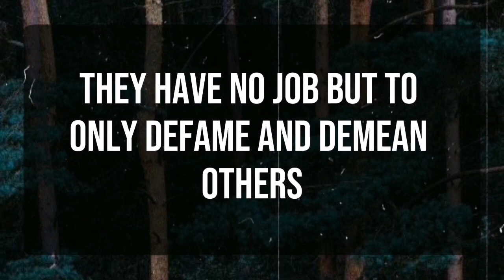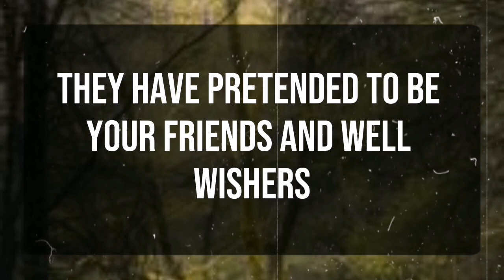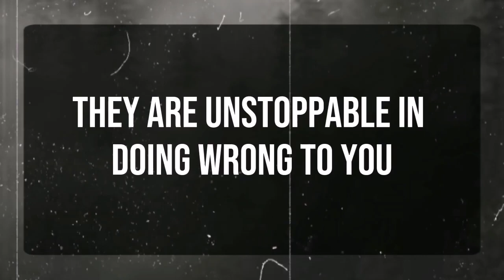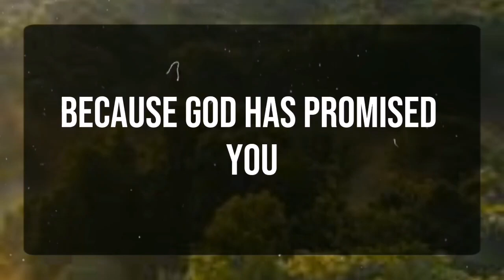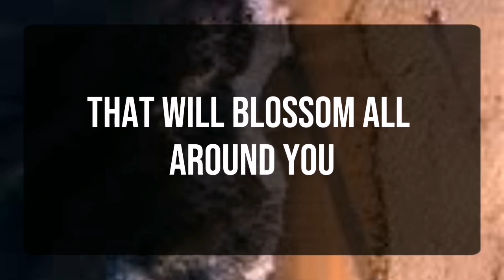God message_ Your personality & your... Angels Message✝️God Miracles Today 1111 🦋 god msg